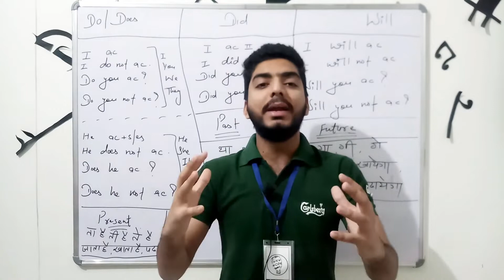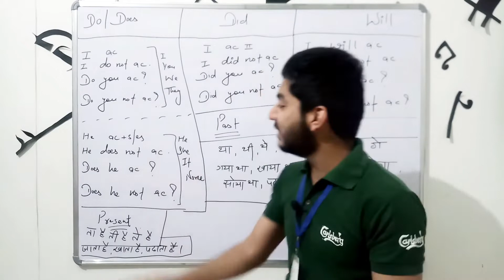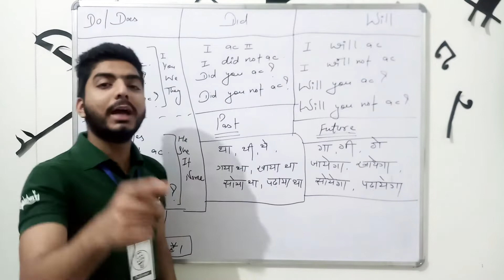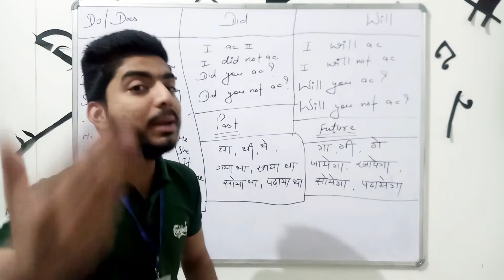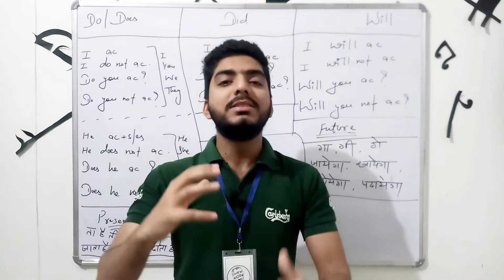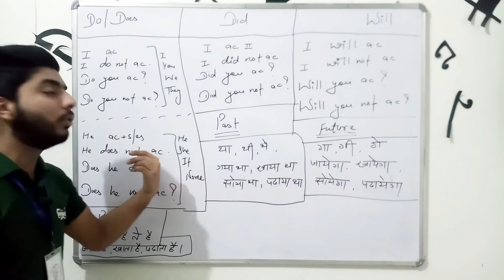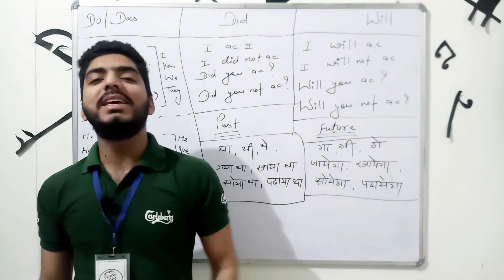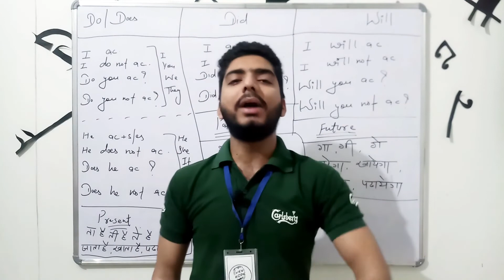Spoken English | Practice Set 2 | Parvej Bhati (Motivational Speaker)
Spoken English Through Hindi By Parvej Bhati (Motivational Speaker)
इंग्लिश सीखने के लिए बेहतरीन वीडियो और शानदार मोटिवेशनल वीडियो.
( English Videos & Motivational Videos )

इंग्लिश सीखने के लिए बेहतरीन चेनल।
एक बार वीडियो को जरूर देखें,
जी हां आप सीख सकते हैं ,15 दिन में बिल्कुल शानदार इंग्लिश, बस बने रहे हमारे साथ।

हमारे साथ जुड़ जाये और अपनी कमजोरी को अपनी ताकत बनाएं।
एक बार वीडियो जरूर देखें ,और अगर अच्छी लगे, तो सब्सक्राइब (SUBSCRIBE) करना बिल्कुल ना भूलें ,और अपने दोस्तों के साथ भी शेयर करें ,ताकि वह भी इस का पूर्ण रूप से फायदा उठा सकें,
मैं वादा करता हूं, इससे अच्छा और आसान तरीका, आपने कभी कहीं नहीं देखा होगा।